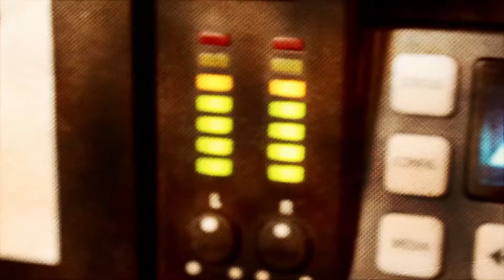NHS Update 9/8/15